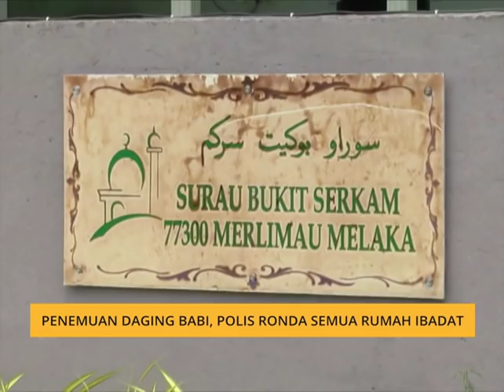Penemuan daging babi, polis ronda semua rumah ibadat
Ketua Polis Melaka, Datuk Raja Shahrom Raja Abdullah mengesahkan sudah mengarahkan anggotanya untuk meronda semua rumah ibadat di negeri itu. Ia termasuk surau dan masjid.